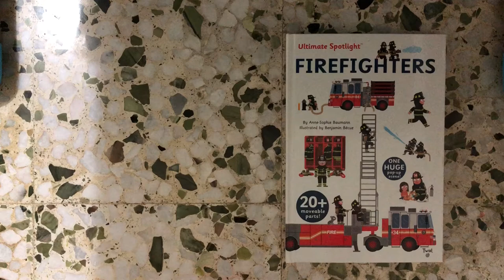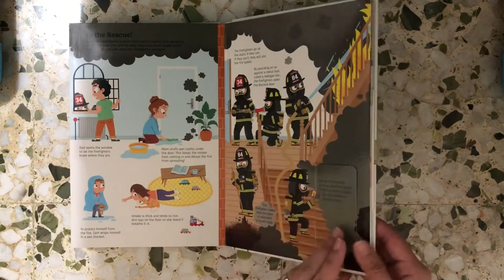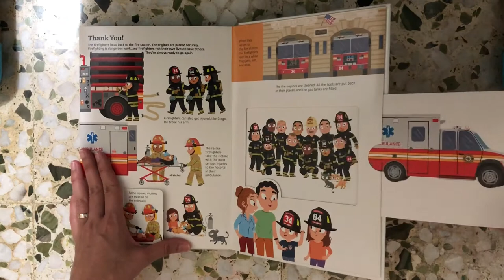Ultimate Spotlight - Firefighters - pop up book